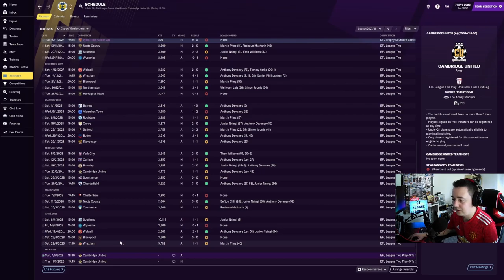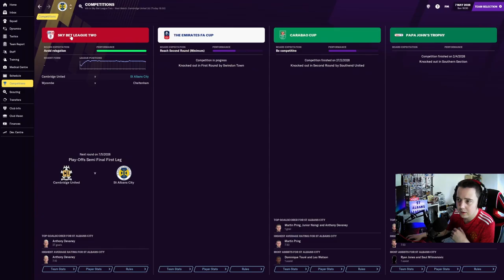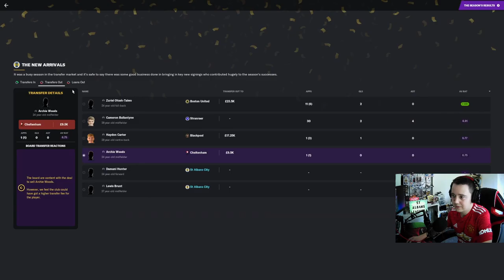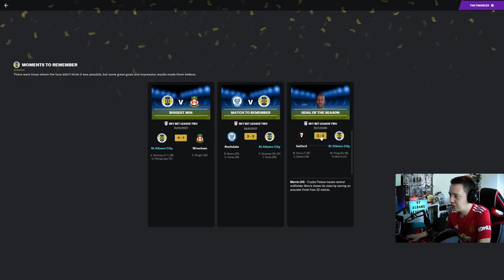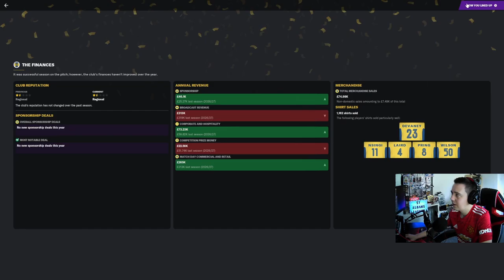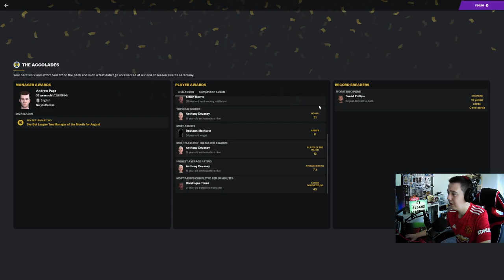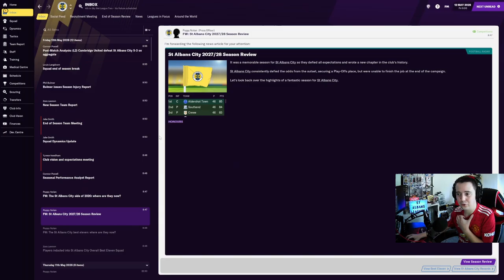SORRY YOU'RE NOT A WINNER / EPISODE 65 / FOOTBALL MANAGER 2021 / TAKE TO THE SKIES / ST ALBANS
Take to the Skies is a series where I will start with St Albans FC, Sponsored by Enter Shikari, hence the name inspired by their debut album, and will be looking to take them all the way to Premier League and Champions League glory... Hopefully!